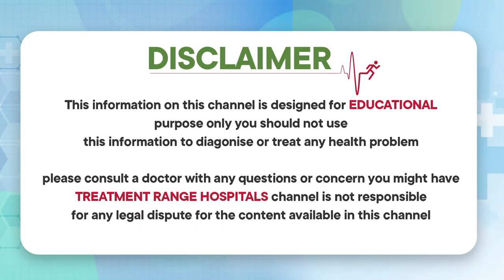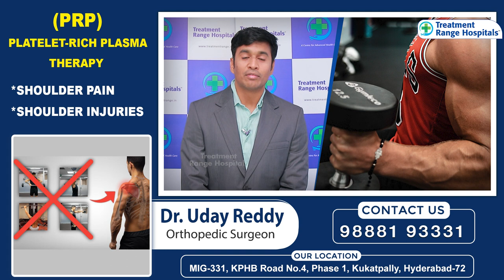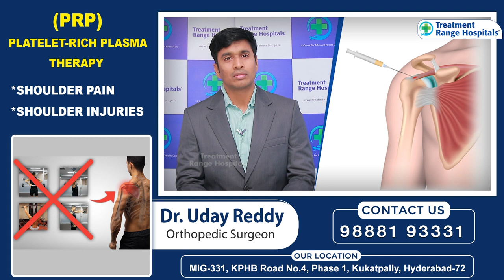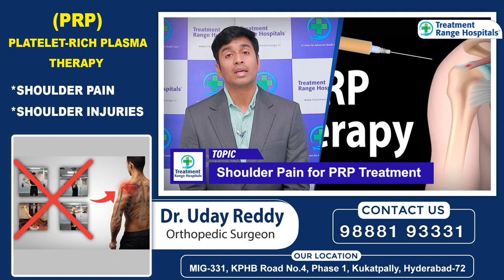భుజం నొప్పిని పోగొట్టే చికిత్స || How to Reduce Shoulder Pain in Telugu || Treatment Range Hospital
Our Specialties
*KSR Stapler Circumcision
*Laser Piles
*Laser Fistula
*Varicose Veins
*Pulmonology
*Urology
*Gastroenterology
*Orthopedics
*Cardiology